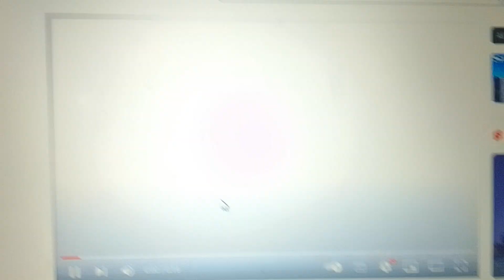Strand Releasing / Fox Searchlight Pictures / Film4 Productions (Gelik Man 3)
Strand Releasing / Fox Searchlight Pictures / Film4 Productions Taken from a action film "Gelik Man 3" (2009).